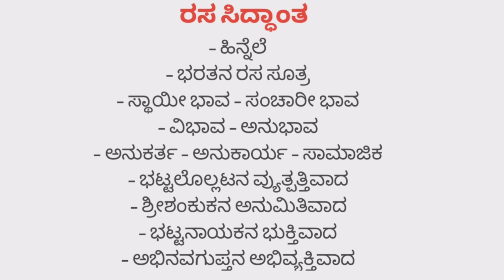ರಸ ಸಿದ್ಧಾಂತ - ೧ | ಭಾರತೀಯ ಕಾವ್ಯ ಮೀಮಾಂಸೆ